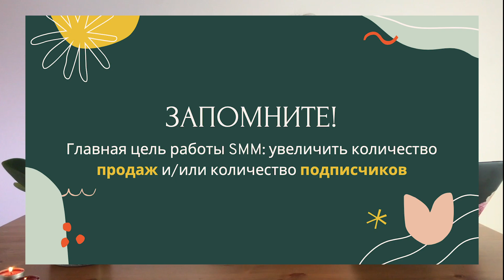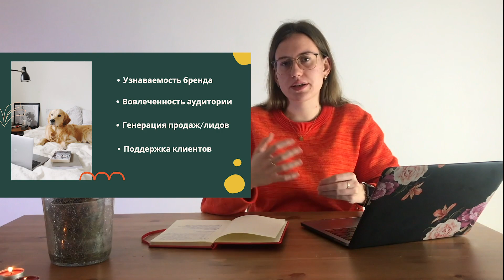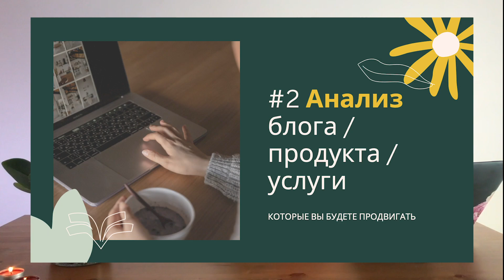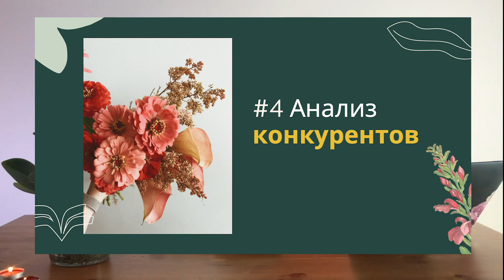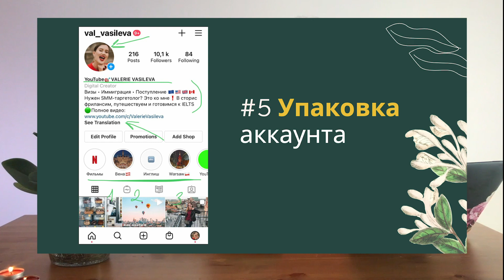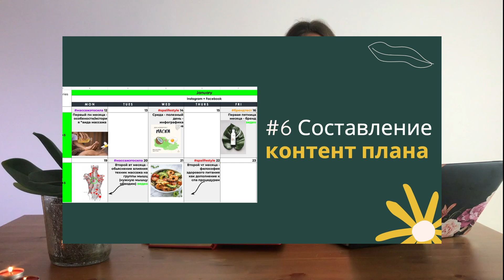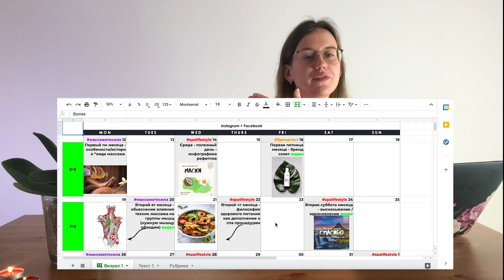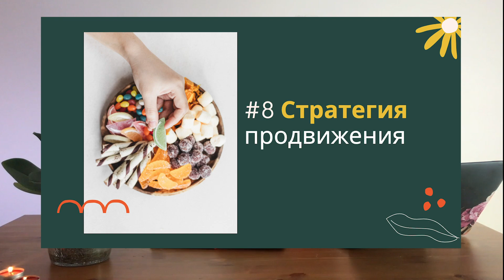Бесплатный урок по SMM | СММ для начинающих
СММ — это полноценный маркетинг, а не только продвижение через различные социальные платформы. Чем занимается СММ`щик, какими навыками необходимо обладать, что входит в его обязанности.